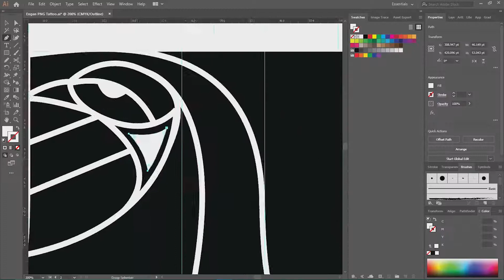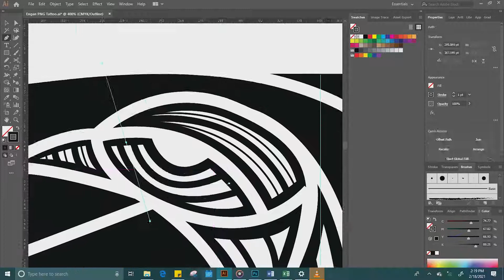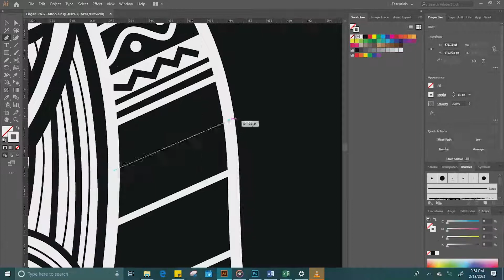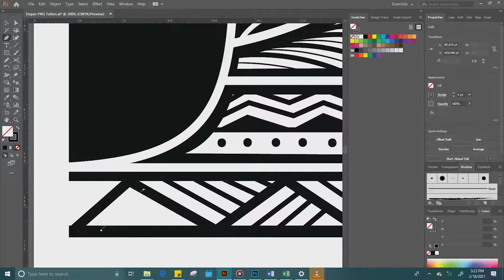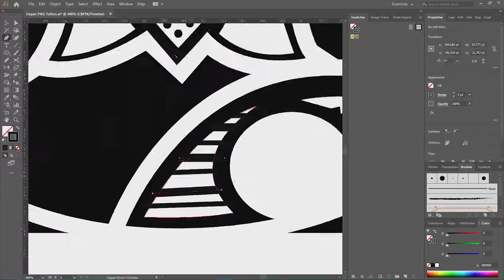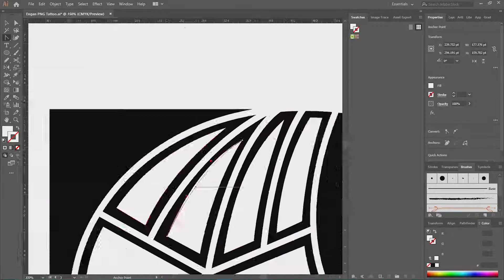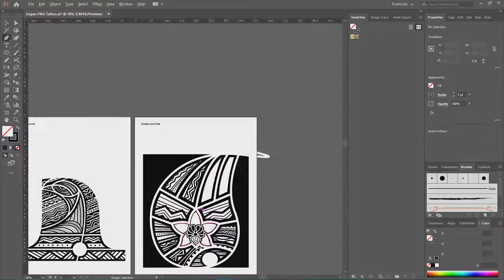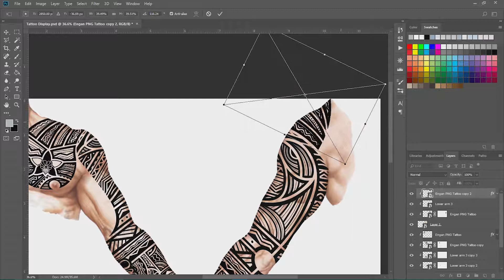Drawing a PNG Engan Tribal Design with Adobe Illustrator pen tool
It takes so much time to put a design together from planning to final product.  It took more than two days to put these pieces of designs together. But it could have been more without the help of the pen tool. Pen tool is one of the very important tool you need as a digital creative. It is very handy in Adobe After Effects, Premiere Pro, Photoshop, Illustrator and many more.